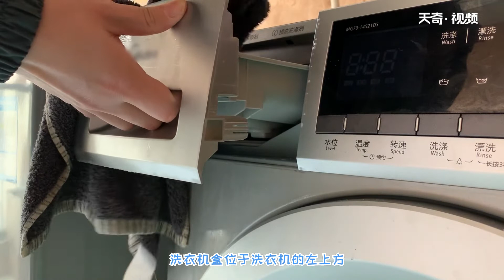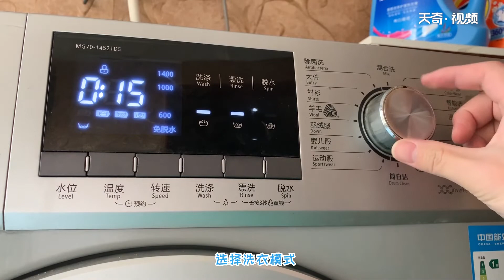海爾滾筒洗衣機怎么清洗 海爾滾筒洗衣機如何清洗